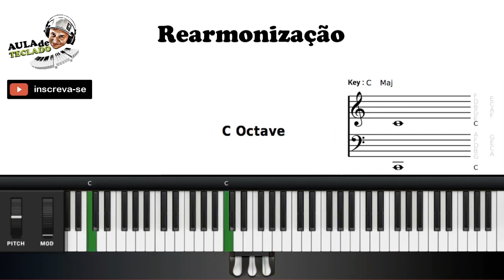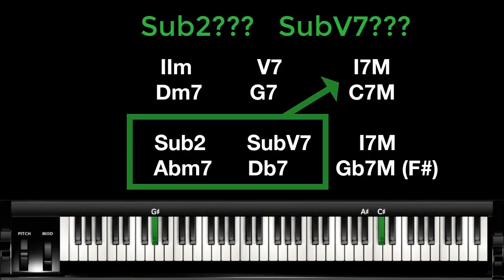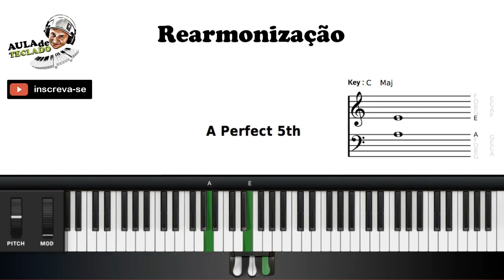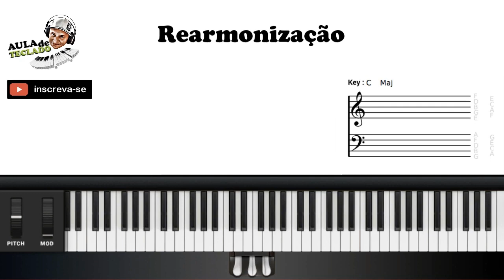APRENDA OS PRIMEIROS PASSOS PARA REARMONIZAÇÃO🔥AULA DE TECLADO E PIANO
Piano:  Nord Stage 2 | Korg Nautilus

Marcas: Nord | Korg | Kawai | Casio

➡️ CURSOS DE HARMONIA FUNCIONAL

Olá eu sou Luiz Rosa!
Se caso você quiser se aprofundar também pode se matricular nos meus cursos de Harmonia Funcional, nele o aluno tem acesso a conteúdos exclusivo, suporte Vip, Acesso por tempo ilimitado, certificado e muito mais…..